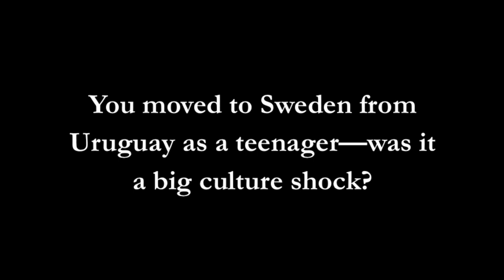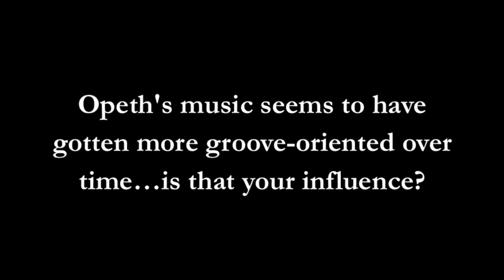Interview - Opeth's Martin Mendez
Opeth bassist Martin Mendez discusses moving to Sweden from Uruguay, how Opeth's music has changed over the 15 years he's been in the band, recording with drummer Martin Axenrot, and more.